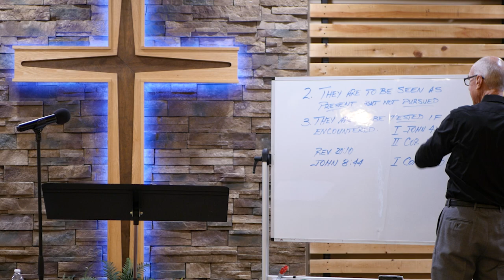What the Bible Says about Angels - Part 4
Salem Ohio's Drive-In Church Service